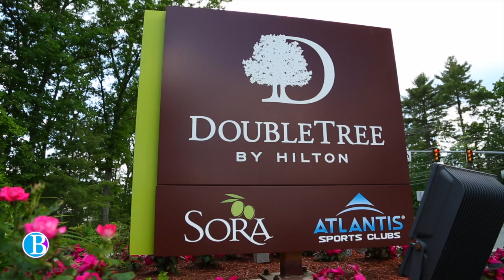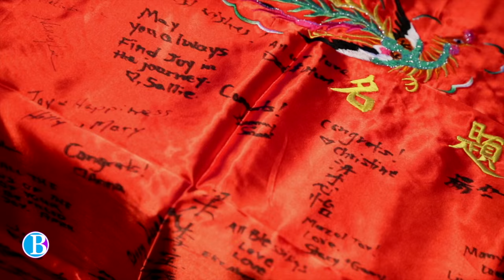Boateng Films || NACE || Double Tree Hotel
This video is about Boateng Films || NACE || Double Tree Hotel